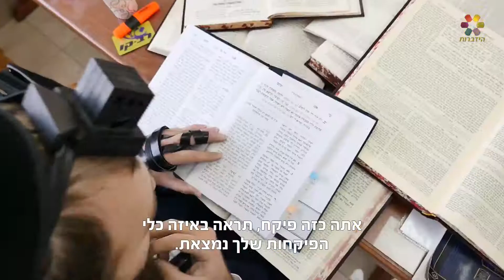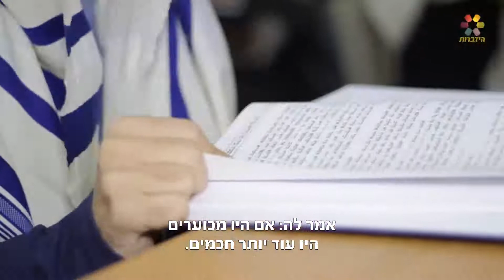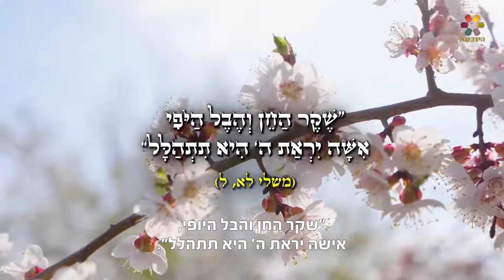הרב זמיר כהן - יופי, מעלה או חיסרון?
מתי היופי נחשב יתרון, ומדוע חז"ל משבחים נשים יפות בהיסטוריה? הרב זמיר כהן בקטע קצר ומחכים